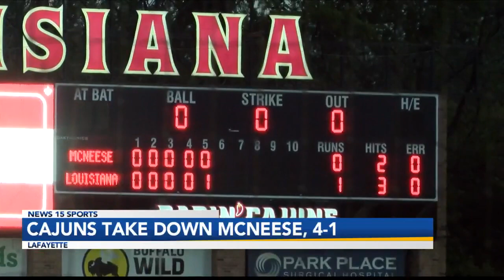Louisiana baseball takes down in-state rival McNeese, 4-1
Louisiana hosted in-state rival McNeese at "The Tigue" on Wednesday, March 20. The Ragin' Cajuns came away with the 4-1 win over the Cowboys.